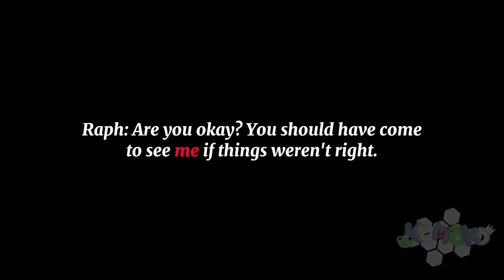[] Welcome to the panic room..💔//GL,,original//(w/SPEEDPAINT) desc💗[]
❥{Welcome to the description of: Konøkø♕}💗
♥——-Lil note from the creator ——-☽
༆ The art was rushed but I hope it gave you some emotion!🥹❤️

🌿Ft.: Kyx x Raph
💐Og: me
🪐ib: idk

🎬Apps I used:
✫ GachaLife
✫ IbisPaintx
✫ capcut